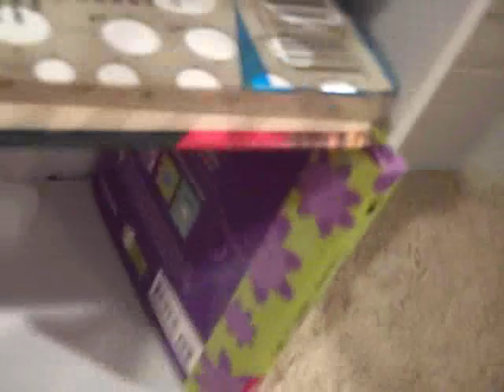Triple Beauties Episode 3!!!